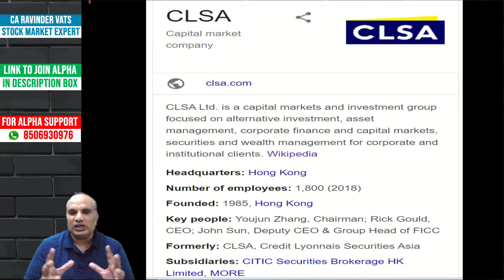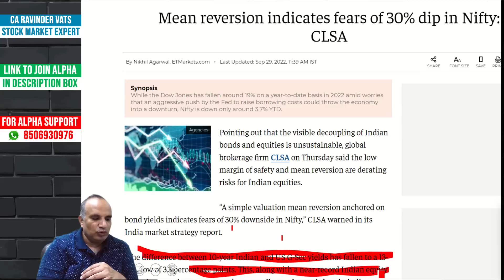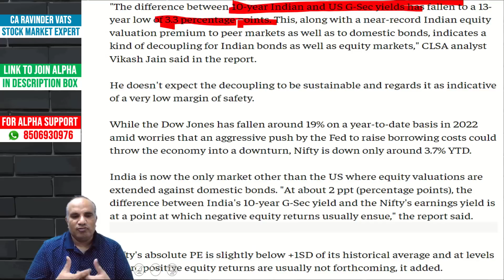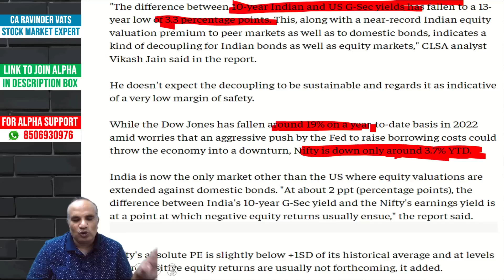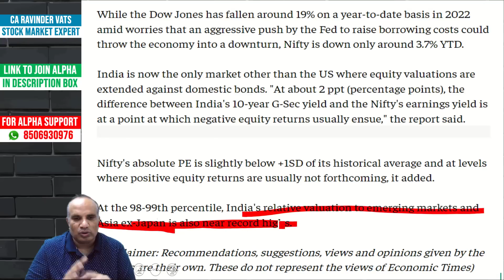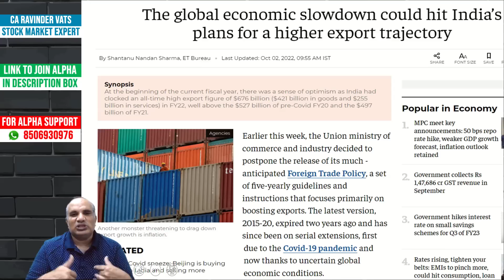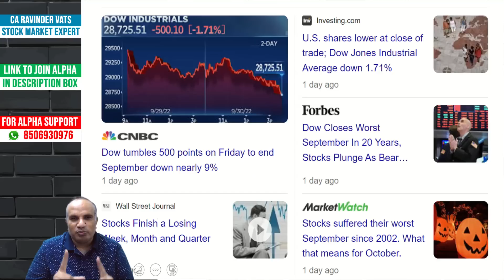CLSA Report :Nifty 30% गिरेगा ?by CA Ravinder Vats